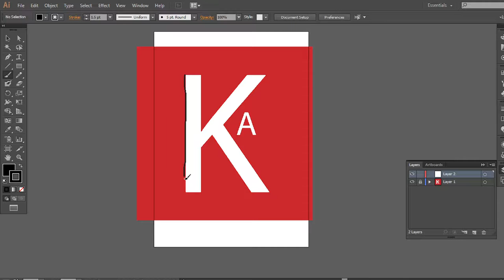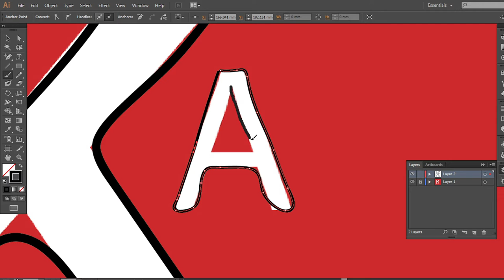draw doodle art in illustrator شرح رسم